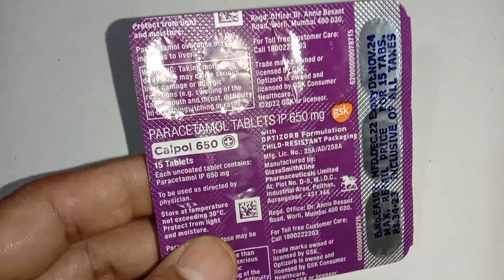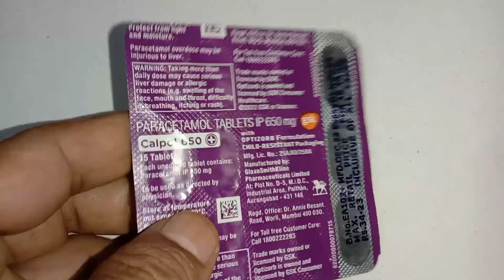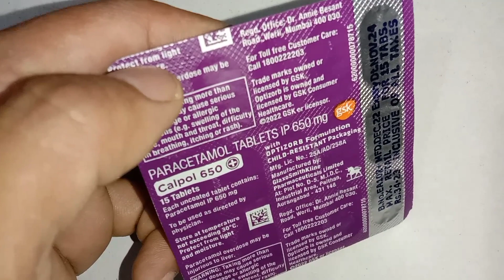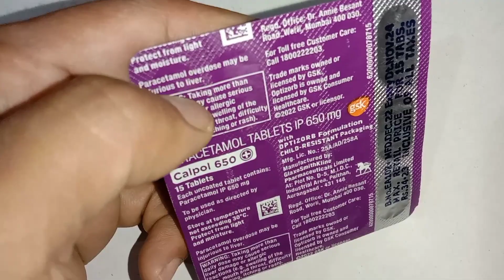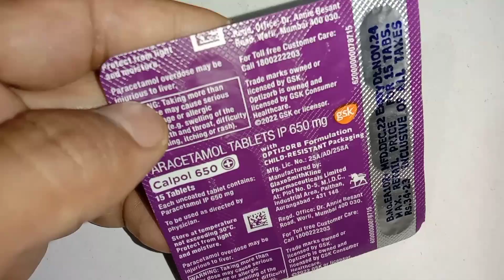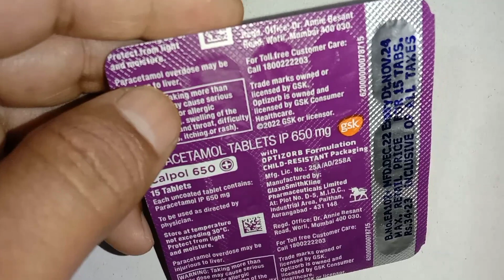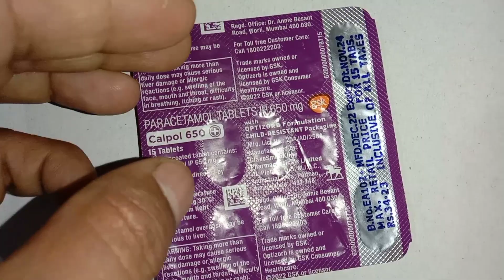बुखार के लिए सबसे अच्छी दवा : Calpol 650 + Tablet |पैरासिटामोल 650 Mg Uses In Hindi, Medicines Adda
Calpol 650 + Tablet : बुखार के लिए सबसे अच्छी दवा, पैरासिटामोल 650 Mg Uses In Hindi, Medicines Adda

चेतावनी :- हमने इस वीडियो में प्रोडक्ट या दवाई के बारे में एक पूरी और सही जानकारी दी है। हमने दवाइयां प्रोडक्ट के लिए किसी भी कंपनियां ब्रांड से कोई भी प्रमोशन चार्ज या पैसे नहीं लिए हैं।

Maine Is Video Mein “Calpol 650 + Tablet” Ke Bare Mein Aap Sabhi Ko Poori Aur Sahi Jankari Di Hai, Aur (Year 2023) Ke Anusar Poora Review Bhi Kiya Hai, Ummid Karta Hu Aap Sabhi Ko Jankari Pasand Aayegi.